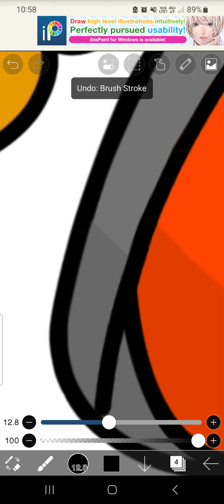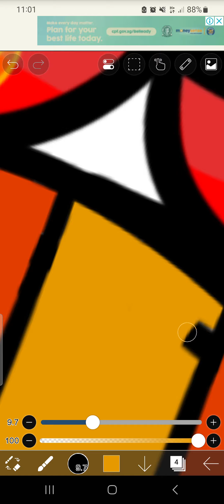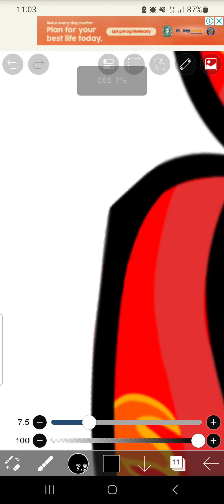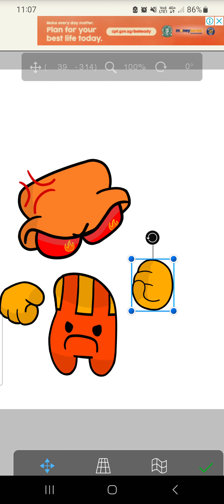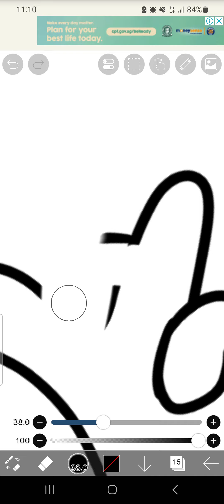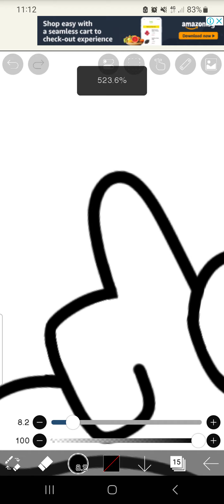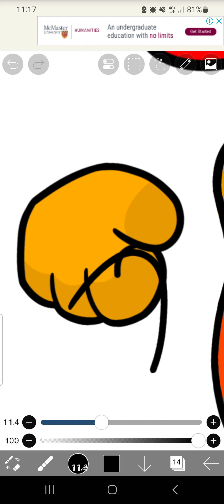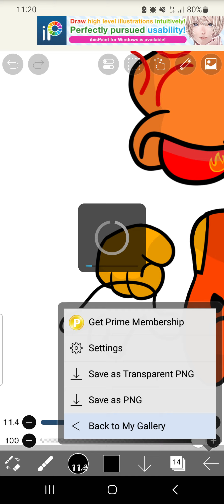Working On The Hands Of My Alt C-Side Supplanted Bambi Up Pose! [Part 3] (FNF Dave and Bambi)